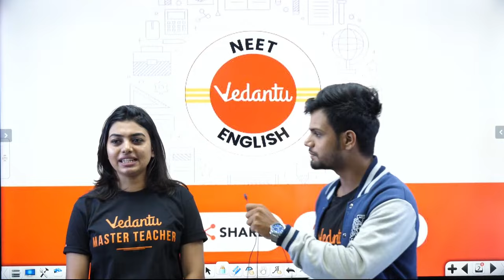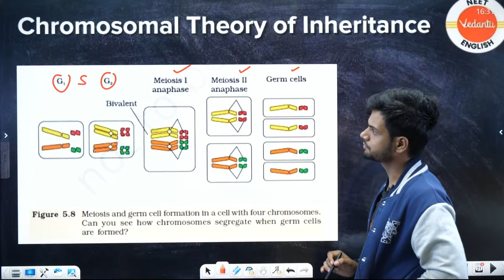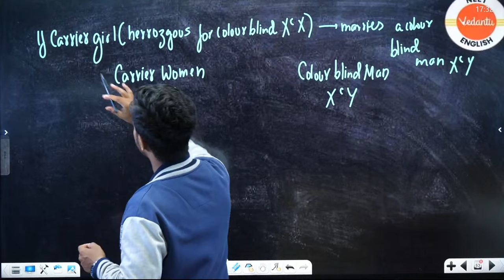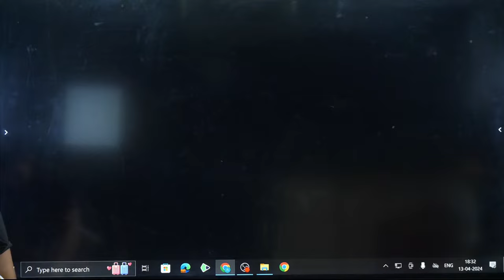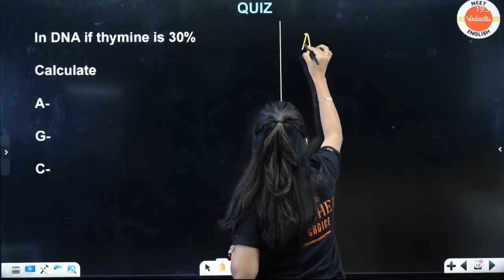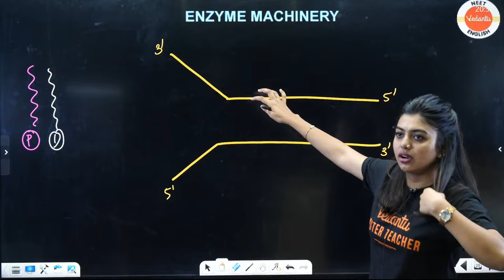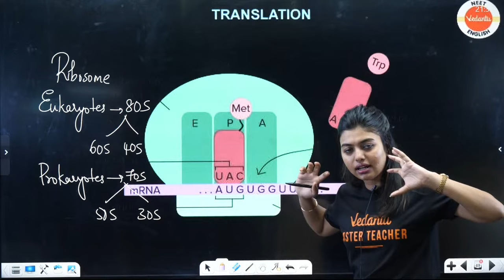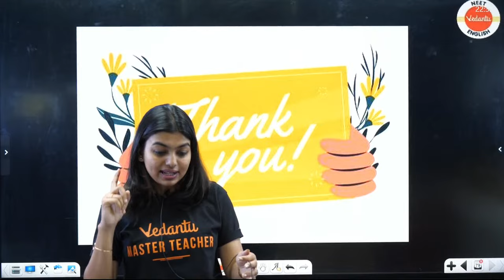Genetics ⚛️ Block 2 NEET 2024 😍 ➡️ Molecular basis of inheritance and Principle of inheritance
Dive into the fascinating world of Genetics with our latest video! 🧬 Explore the Molecular Basis of Inheritance and the Principles of Inheritance, essential topics for NEET 2024. 🌟 Master the concepts with easy-to-understand explanations and boost your exam preparation. Don't miss out! Watch now and ace your NEET 2024 Genetics section! ⚛️